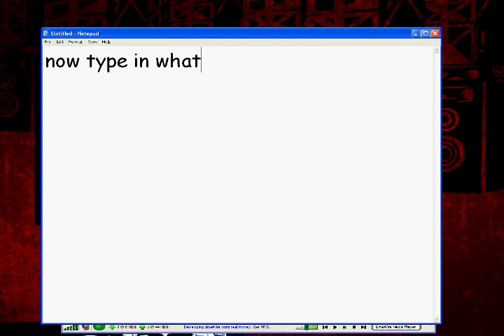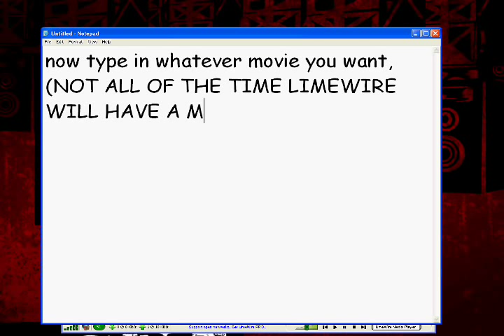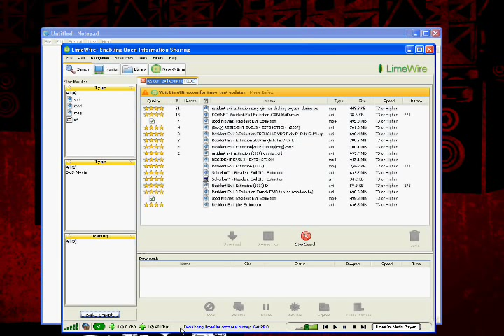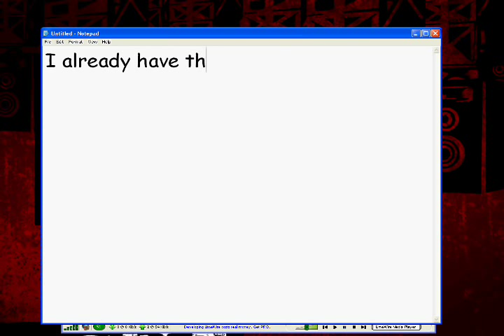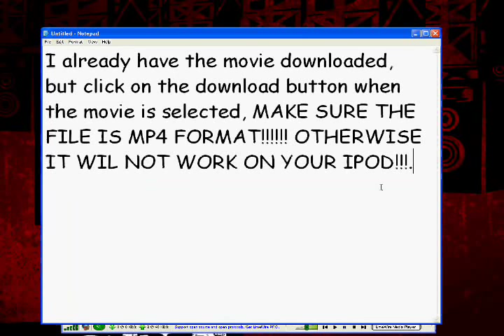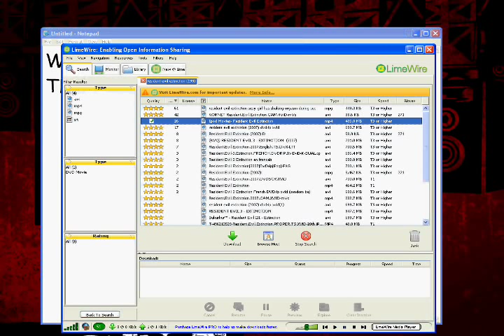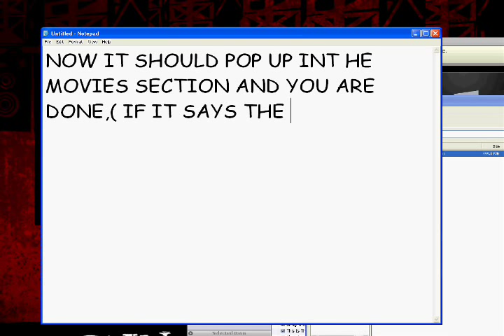HOW TO GET MOVIES ONTO YOUR IPOD (FOR FREE)